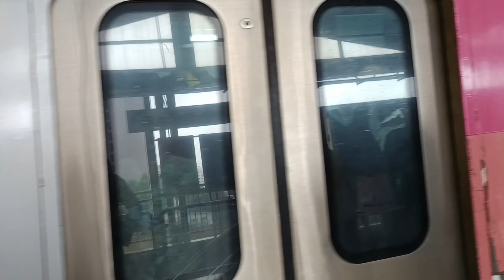Mumbai Metro Station 🚉 Train 2024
Mumbai Metro station and train
Mumbai Metro has several lines operational and under construction, with a total of 16 planned lines spanning over 523 kilometers ¹. Here are some of the operational and upcoming lines:

- *Line 1*: Connects Versova in the Western Suburbs to Ghatkopar in the Central Suburbs, covering a distance of 11.4 kilometers ¹.
- *Line 2A*: Connects Dahisar (West) to D N Nagar, with 17 stations, and became fully operational from January 19, 2023 ¹.
- *Line 3*: A fully underground section, set to be 33.50 km long, and will have 27 stations, expected to be opened by July 2024 ¹.
- *Line 4*: A 32.32 km long elevated corridor, covering 32 stations from Kasarvadavali (beyond Thane) in the north to Wadala in the south, expected to get completed by 2025 ¹.

Please note that the information may be subject to change, and it's always best to check for the latest updates.

Mumbai Metro Station 🚉

- Line 1: Versova - Andheri - Ghatkopar (12 stations)
    - Versova
    - D.N. Nagar
    - Azad Nagar
    - Andheri
    - Western Express Highway
    - Chakala
    - Airport Road
    - Marol Naka
    - Saki Naka
    - Asalpha
    - Jagruti Nagar
    - Ghatkopar
- Line 2A: Dahisar - Andheri (16 stations)
    - Dahisar East
    - Anand Nagar
    - Kandarpada
    - Mandapeshwar
    - Eksar
    - Borivali
    - Pahadi Eksar
    - Kandivali
    - Dindoshi
    - Valnai
    - Malad
    - Lower Malad
    - Pahadi Goregaon
    - Goregaon
    - Aarey
    - Dindoshi
    - Pathan Wadi
    - Lower Oshiwara
    - Oshiwara
    - Andheri West
- Line 3: Colaba - Bandra - SEEPZ (27 stations)
    - Colaba
    - Mumbadevi
    - CST
    - Masjid Bunder
    - Byculla
    - Chinchpokli
    - Currey Road
    - Parel
    - Dadar
    - Shitaladevi
    - Mahalaxmi
    - Haji Ali
    - Worli
    - Acharya Atre Nagar
    - Doordarshan
    - Tukaram Nagar
    - Bandra Kurla Complex
    - ILFS
    - SCLR
    - MTNL
    - SG Barve Marg
    - Kurla Terminus
    - Eastern Express Highway
    - Chembur
    - Diamond Garden
    - Shivaji Chowk
    - BKC
    - Vidya Nagari
    - Santacruz
    - SEEPZ

- Western Line: Churchgate - Virar (34 stations)
- Central Line: Chhatrapati Shivaji Maharaj Terminus - Kasara/Karjat (54 stations)
- Harbour Line: Chhatrapati Shivaji Maharaj Terminus - Panvel (23 stations)

Mumbai Metro train
metro station
metro